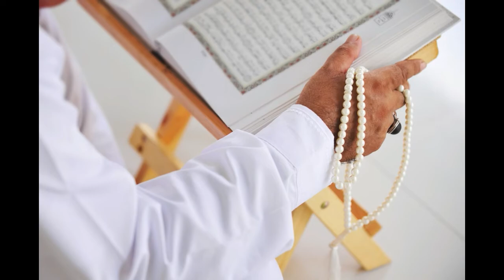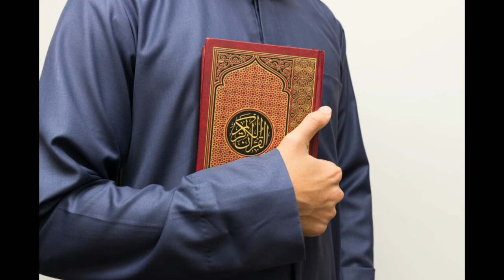khwab mein ghee dekhnay ki tabeer-khwab mein tail laganay ki tabeer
salam dosto aj ki is video mein bar karein gein khwab mein ghee dekhnay ki tabeer-khwab mein tail laganay ki tabeer